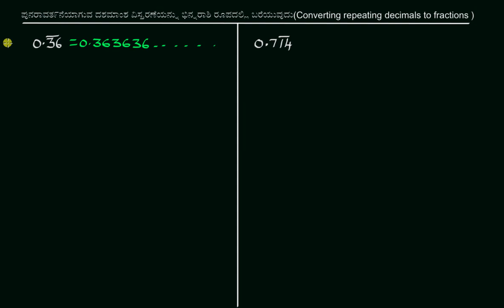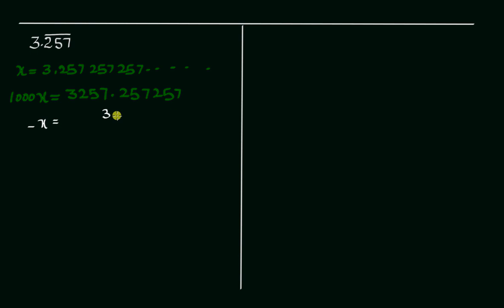ಪುನರಾವತ೯ನೆಯ ದಶಮಾಂಶವನ್ನು ಭಿನ್ನರಾಶಿಯನ್ನಾಗಿ ಪರಿವತಿ೯ಸುವುದು (ಭಾಗ 2)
Original Title : Converting repeating decimals to fractions (part 2 of 2)